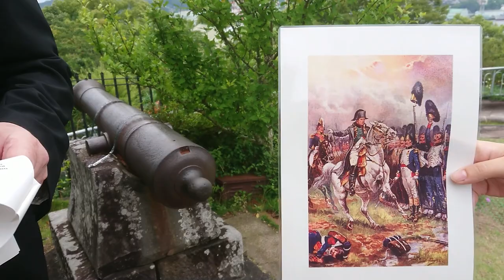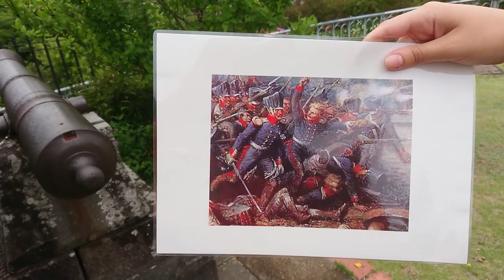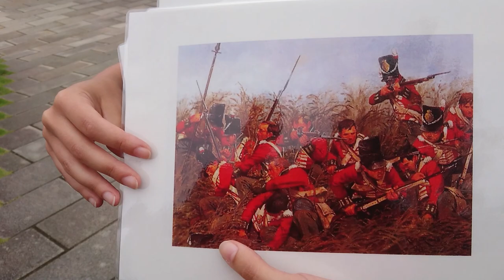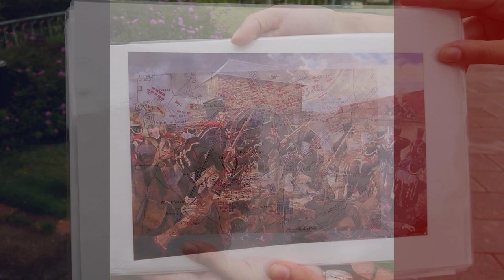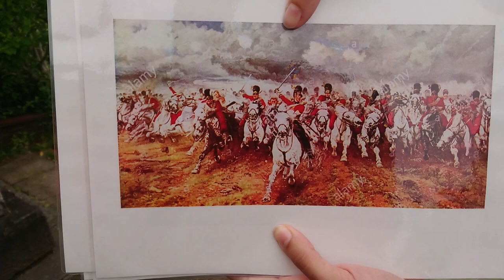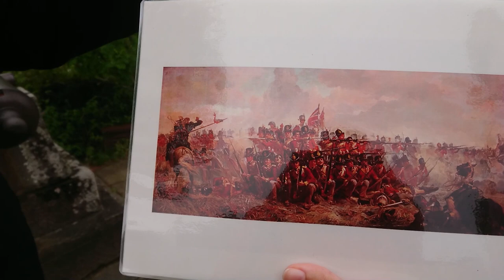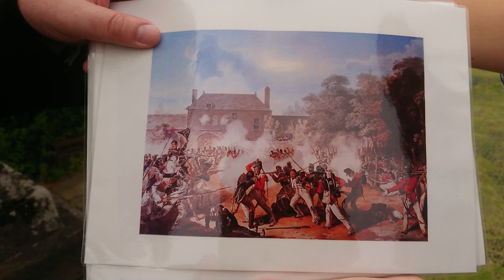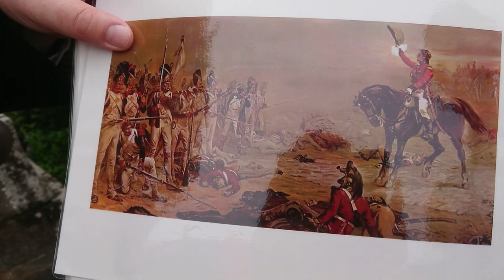Waterloo Day June 18th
The war between the French and the British comes to an end on June 18th, 1815. This war had determined which language would be used for international affairs across the world.